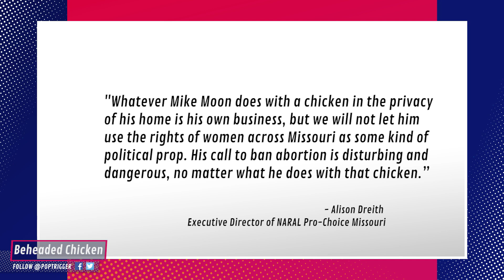Politician Kills Chicken In Video To Protest Abortion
Missouri Rep. Mike Moon brutally kills a chicken, posts a video on Facebook to protest abortion access. Grace and Amir discuss. Let us know what you thought of the video.